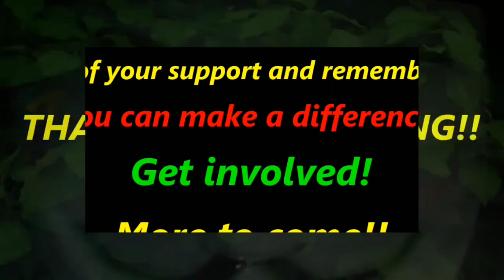IJWT - NZ PM tells Kelvin - I need to go to the bathroom - Shane's questions made me wee myself!